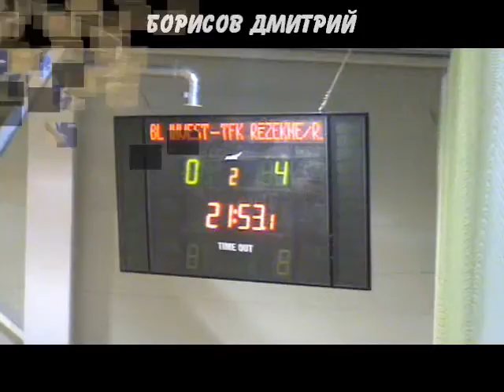21.11.2010. ФУТЗАЛ. BL INVEST (LUDZA) - TFK RĒZEKNE/ROBEŽSARDZE (2 тур)